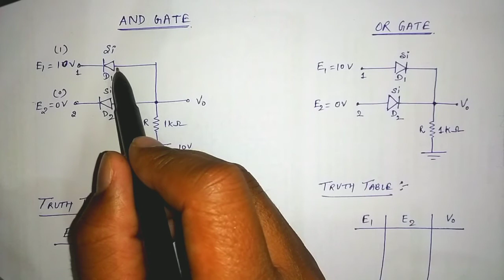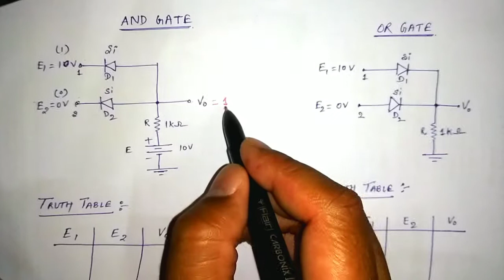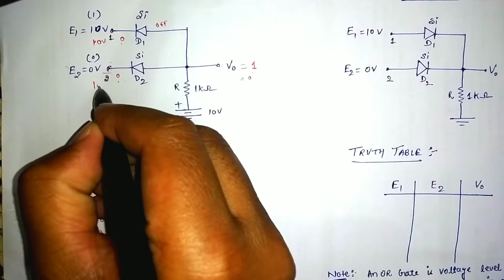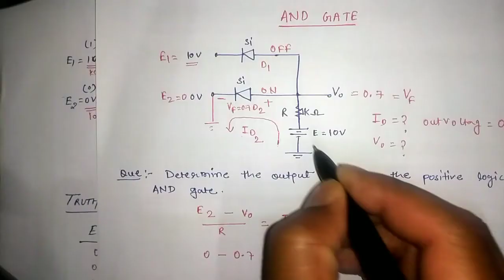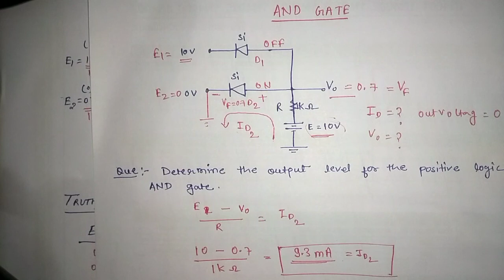Logic AND gate in Hindi | AND gates with diode applications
In this video full explanation of construction of AND gate using diodes with truth table. Here explain circuit construction of AND gate and its operations.